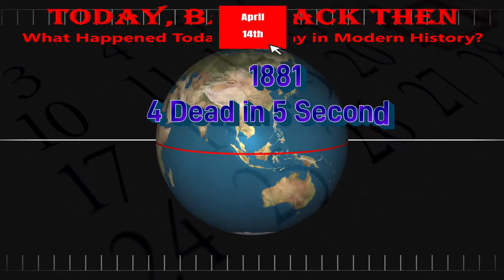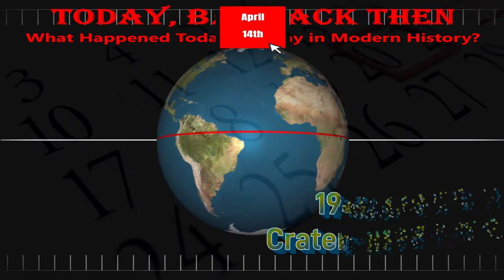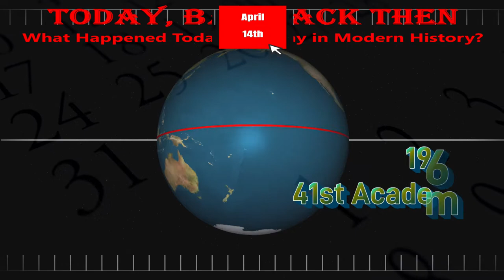Today, Back Then / What Happened on This Day? / April 14